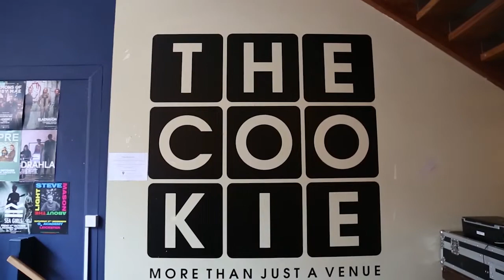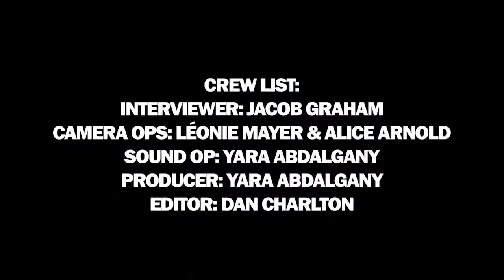Do Nothing | Handmade Interview 2019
Big thank you to Handmade Festival and Do Nothing!

Presenter:
Jacob Graham

Cam Ops:
Alice Arnold
Léonie Mayer

Sound Op and Producer:
Yara Abdalgany